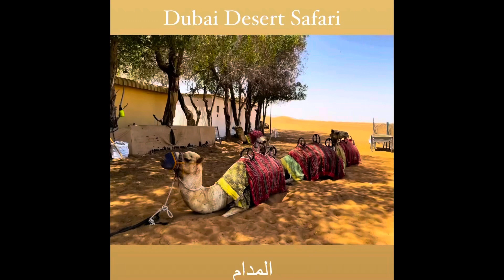سفاري صحراء دبي Dubai Desert Safari dubai safari by JJWart.com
سفاري صحراء دبي - Come with me to Dubai desert Safari